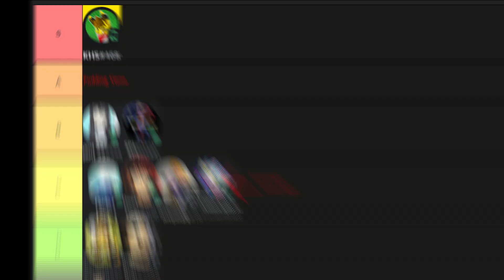I joined an Amateur MINECRAFT UHC TOURNAMENT! This is what happened...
In this video I entered an Amateur Minecraft Ultra Hardcore tournament! (It was really just one match but that's what they called it so not my fault) Can I, The GREAT Pudding Stone, a Minecraft Veteran, win against all these people being out to get me in Minecraft UHC? Let's find out! Enjoy...